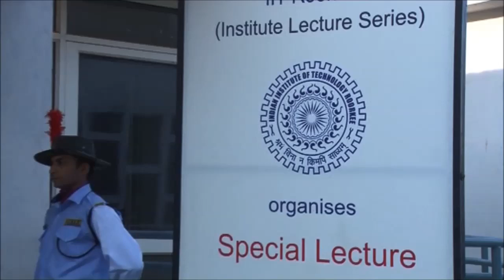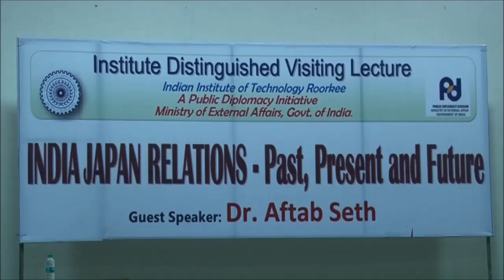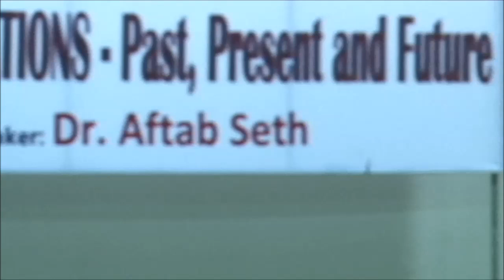India Japan Relations - Past Present and Future: by Ambassador (Retd.) Dr. Aftab Seth at IIT Roorkee